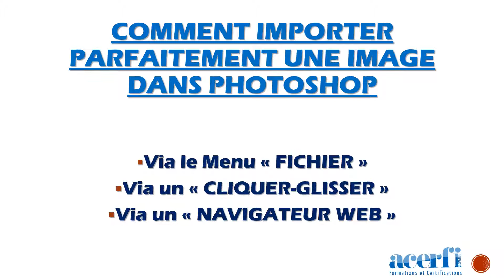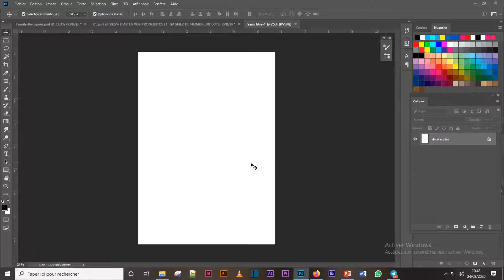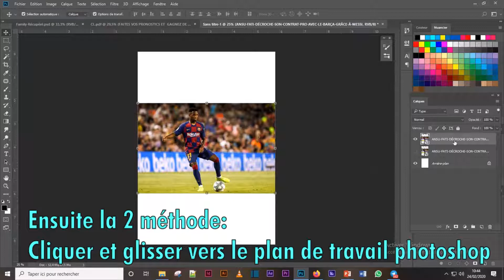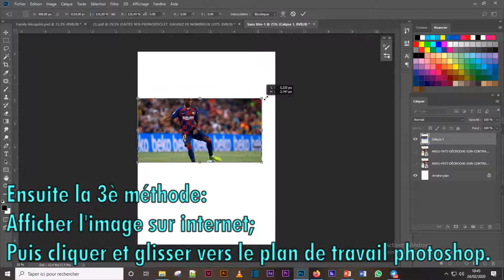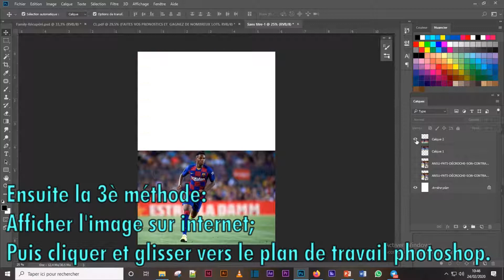Comment importer une image sur Photoshop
Photoshop est le logiciel de retouche et de traitement de l’image le plus performant sur le marché et la manière d’importer une image est bénéfique pour le rendu final. Que vous soyez amateur ou professionnel, il est possible d’importer parfaitement une image dans Photoshop. Dans ce tutoriel, vous apprendrez quelles sont les options d’importation disponible, notamment via le menu fichier, un cliquer-glisser, un navigateur web.